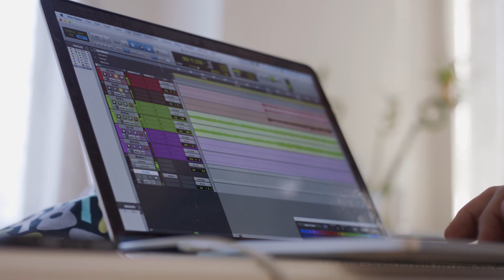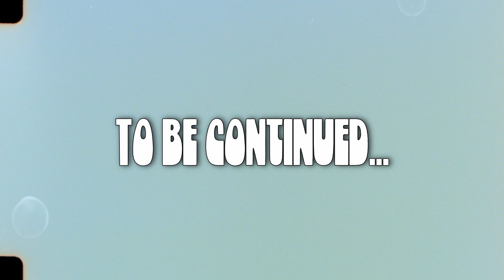THE DAMN TRUTH - A Week in the DAMN life EP7 - Now Or Nowhere !!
When we kicked this thing off 7 weeks ago we REALLY couldn’t imagine how things would unfold! Release an album during a pandemic??? We’ve already had so many amazing moments and the record isn’t even out yet. What’s in store for you, me and our rock n roll family??
2 days before Now Or Nowhere sees the light of day and we couldn’t be more excited!

How LOUD are ya gonna listen to Now Or Nowhere on Friday??

Take part in our Rock n Roll family !! Join our mailing list  !!